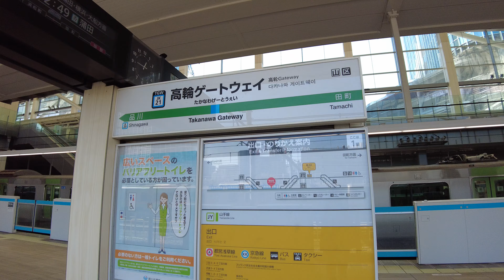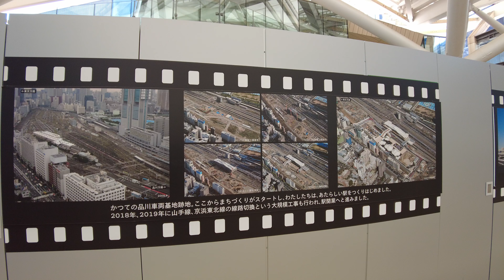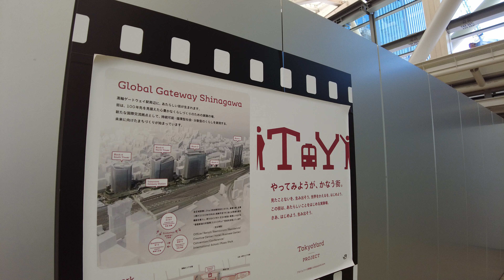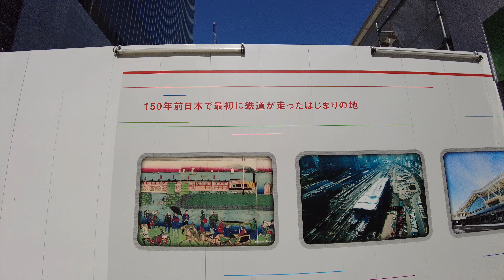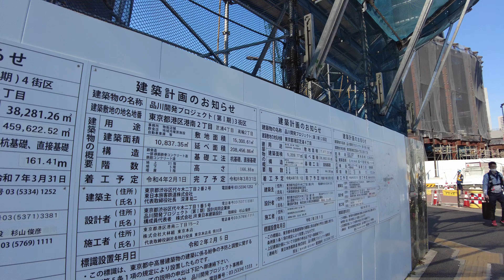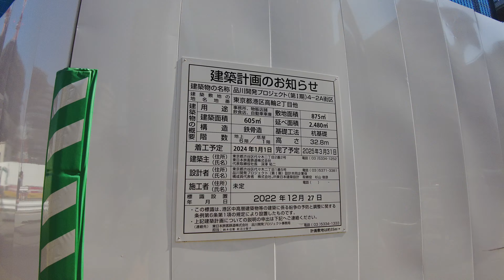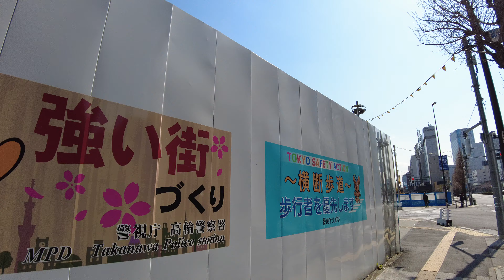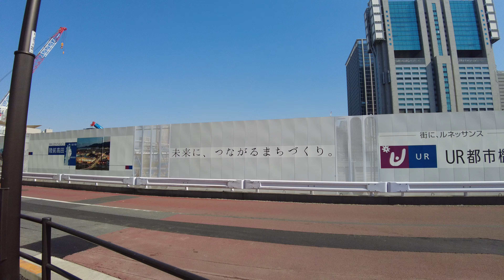【4K/Tokyo】 walk in Japan/再開発中の高輪ゲートウェイ駅周辺を散歩/開放的でスタイリッシュな駅舎も見どころ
Takanawa Gateway Station opened on March 14, 2020 as the 30th station on the Yamanote Line. The station building has an atrium structure and has a sense of openness, and from the large windows you can see the buildings outside and the trains parked at the train depot. There is also a Starbucks (outside the ticket gate) directly connected to the station and an unmanned convenience store. The area around Takanawa Gateway Station is currently undergoing redevelopment. I'm looking forward to seeing what kind of city it will be in the future.

Date:2024/3/4 Mon.

高輪ゲートウェイ駅は、山手線30番目の駅として2020年3月14日に開業しました。駅舎は吹き抜け構造になっていて開放感があり、大きな窓からは外のビル群や車両基地に停車している電車なども見ることができます。駅直結のスターバックス(改札外)や無人コンビニなどもあります。そんな高輪ゲートウェイ駅の周辺は現在再開発が行われています。これからどんな街になるのか楽しみです。

撮影日時:2024/3/4(月)
カメラ:DJI  POCKET2

00:00 Takanawa Gateway Station/高輪ゲートウェイ駅
03:46 Rainbow Bridge in the distance/遠くに見えるレインボーブリッジ
04:26 Unmanned convenience store/無人コンビニ
05:50 Walk through the city under redevelopment/再開発中の街を歩く
15:24 Foreigners riding street carts/ストリートカートに乗った外国の方
15:37 Walk through the city under redevelopment/再開発中の街を歩く